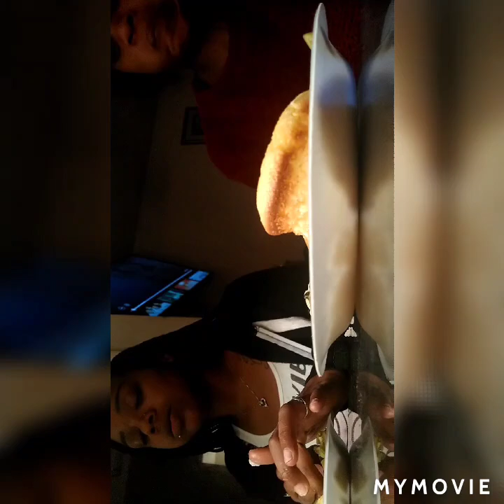NEW YEARS MUKBANG GONE WRONG 😂😂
JUDY WHAT YOU DID FOR NEW YEARS?